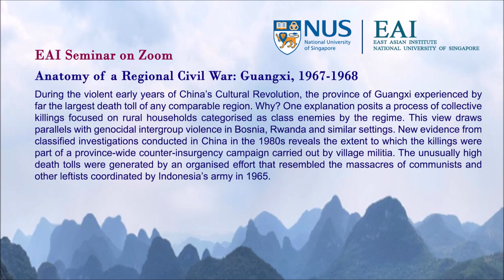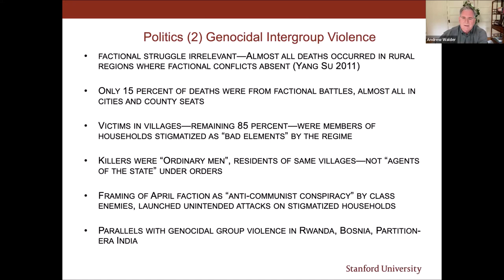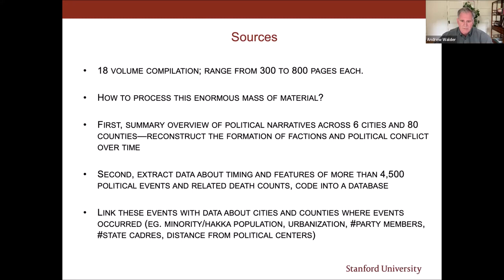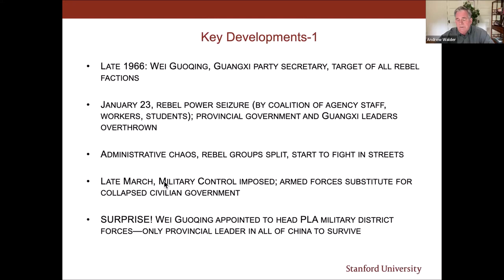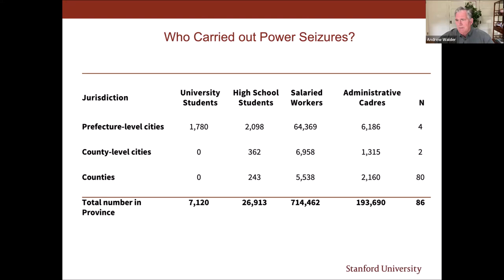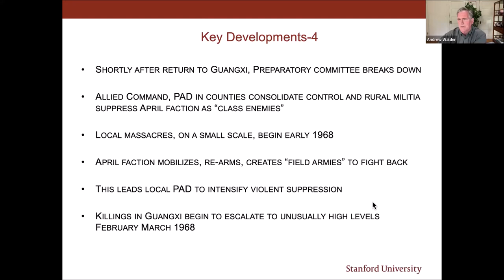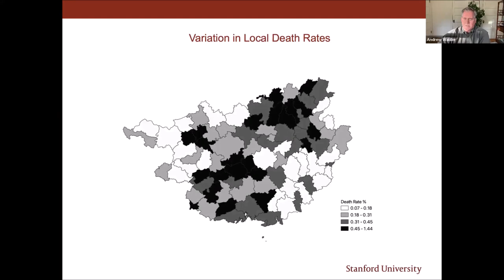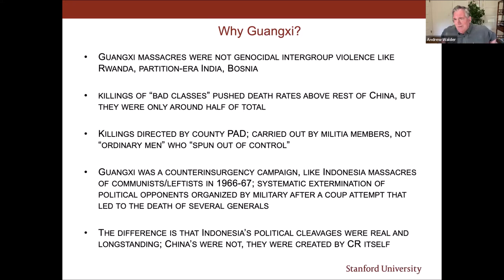Anatomy of a Regional Civil War: Guangxi, 1967-1968 ~ Prof Andrew G Walder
EAI Seminar on Zoom
Organised by East Asian Institute, National University of Singapore

0:00:00
0:00:25 - Introduction by Prof Bert Hofman
0:02:02 - Seminar by Prof Andrew G Walder
1:00:59 - Q & A

Topic:
Anatomy of a Regional Civil War: Guangxi, 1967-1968

Speaker:
Prof Andrew G Walder
Denise O’Leary and Kent Thiry Professor, Department of Sociology, Stanford University, USA

Date & Time:
Friday, 5 May 2023
9:00 am - 10:30 am

Abstract:
During the violent early years of China’s Cultural Revolution, the province of Guangxi experienced by far the largest death toll of any comparable region. Why? One explanation posits a process of collective killings focused on rural households categorised as class enemies by the regime. This view draws parallels with genocidal intergroup violence in Bosnia, Rwanda and similar settings. New evidence from classified investigations conducted in China in the 1980s reveals the extent to which the killings were part of a province-wide counter-insurgency campaign carried out by village militia. The unusually high death tolls were generated by an organised effort that resembled the massacres of communists and other leftists coordinated by Indonesia’s army in 1965.

About the Speaker:
Andrew G Walder is the Denise O’Leary and Kent Thiry Professor in the Department of Sociology at Stanford University where he is also a Senior Fellow in the Freeman Spogli Institute for International Studies. His recent publications include Agents of Disorder: Inside China’s Cultural Revolution (Harvard 2019) and (with Dong Guoqiang) A Decade of Upheaval: The Cultural Revolution in Rural China (Princeton, 2021). This talk is based on a book published by Stanford University Press in March 2023: Civil War in Guangxi: The Cultural Revolution in China’s Southern Periphery.

About the Moderator:
Prof Bert Hofman, a Dutch national, is Director of the East Asian Institute at NUS and Professor of Practice at the Lee Kuan Yew School of Public Policy. Before joining NUS, he was with the World Bank for 27 years, 22 of which in Asia, and 12 of which on China. Prof Hofman was the World Bank Country Director for China 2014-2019, the Country Economist 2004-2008, and the Chief Economist for the World Bank in the East Asia and Pacific region 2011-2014. He also worked on Indonesia, the Philippines, Korea and Mongolia. Before joining the World Bank, Prof Hofman worked at the Kiel Institute of World Economics, The OECD and NMB Bank (Now ING). He has extensive experience in advising governments around the region on a wide range of development issues, and published on fiscal policy, debt issues, and China’s and Indonesia’s recent economic history.